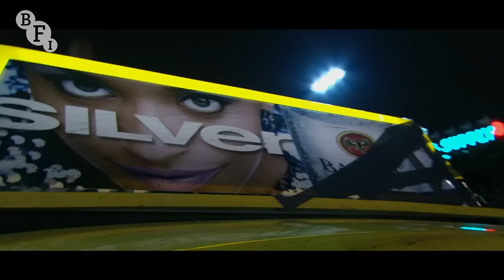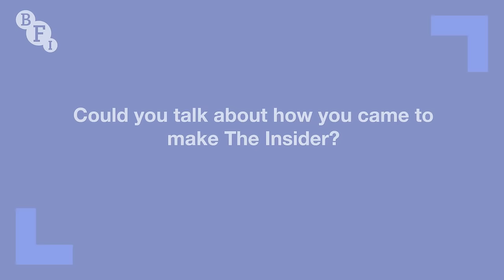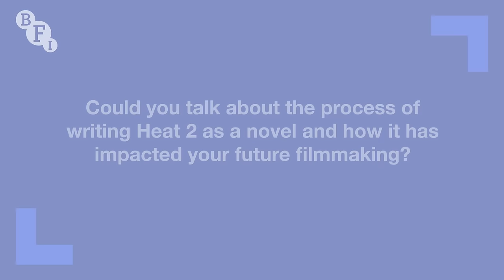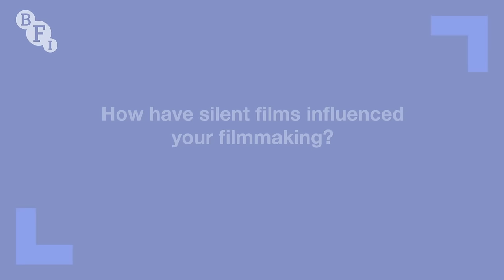Michael Mann on Ferrari, Heat, Collateral and his career to date | BFI in conversation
Writer and director Michael Mann visits BFI Southbank to talk about his career with Edith Bowman.

Multi award-winning writer and filmmaker Michael Mann is renowned for his distinctive visual style, deep collaboration with actors, and skilful reinvention of genre. His work examines existential themes, from the nature of morality and ethics, both in our personal and professional lives, and the desires and sacrifices that drive us.

From the heart- stopping tension of Thief, the Hannibal Lecter thriller Manhunter to a rich body of work that includes The Last of the Mohicans, Heat, Ali, Collateral, The Insider and Public Enemies, Mann has been rightly lauded as one of American cinema's great auteurs.